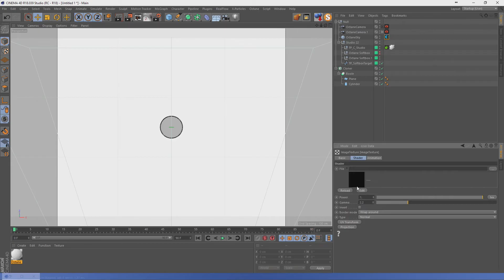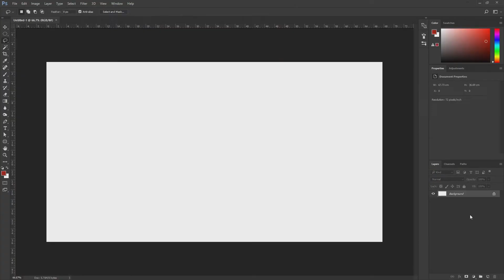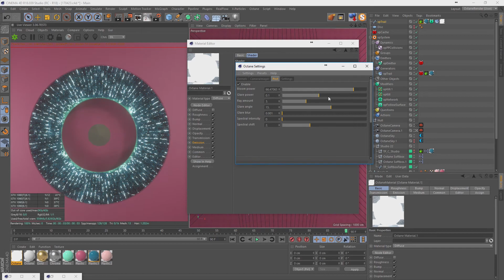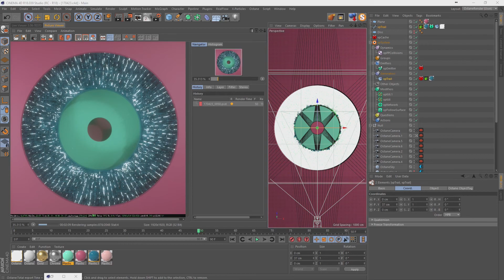DAILYRENDER || 23.04.2017 || TIMELAPSE / SPEEDART || MAXON CINEMA 4D || OTOY OCTANERENDER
SKYPE - stevenemersonuk